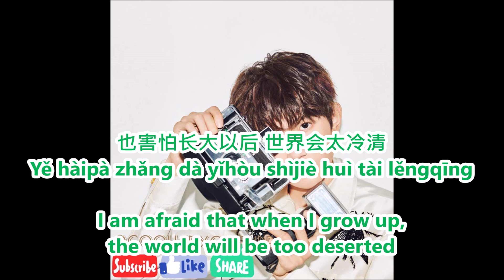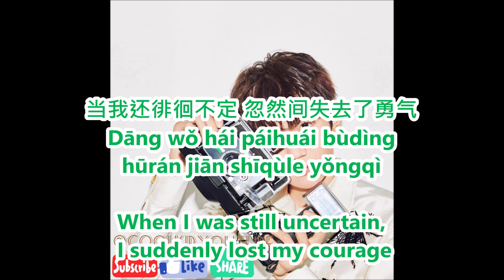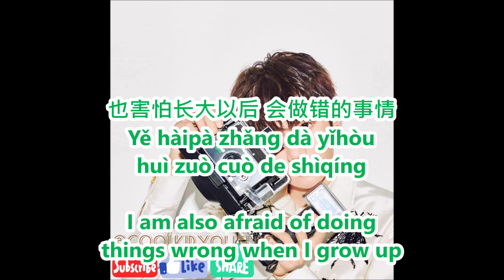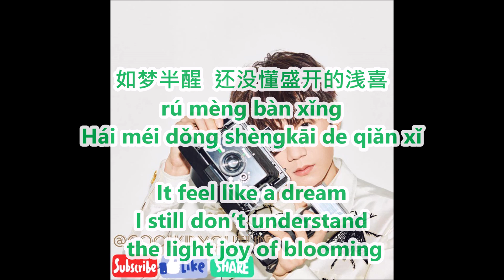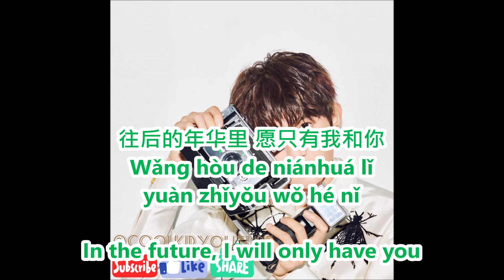TFBOYS 王源：天使 Angel (chinese english pinyin lyrics)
WARNING! All videos and music are for my viewers and entertainment purpose only.
Resources are from the Internet (Internet) collected from the infringement if you have doubts, please inform Lyrics Sources: . music

曲名-天使
歌手名-王源
作词-吴斌，王源
作曲-林采欣，王源
绿色色萤火 洒满了天际
时光倒回 当我遇见你
在最好的年纪 在最美的光景
有你一路同行 那是我的幸运
终于小心翼翼 跨过了十七
也害怕长大以后 世界会太冷清
你微笑着倾听 满脸骄傲表情
你说别担心 只管做好自己
像天使守护着我 不离不弃
像阳光温暖着我 不锈的初心
如梦半醒 还没懂盛开的浅喜
来不及看不清 花叶已凋零
像星辰指引着我 勇敢去远行
当我还徘徊不定 忽然间失去了勇气
你已在下个路口点上满天星 照亮我未知的旅行
终于小心翼翼 告别了十七
也害怕长大以后 会做错的事情
你说 Hey宝贝还会有我陪你
像阳光温暖我一样的初心 如梦半醒
还没懂盛开的浅喜 舍不去放不下 青春的印记
当我还徘徊不定 被黑夜遮住了眼睛
你已在我的天空点上满天星 照亮这世界的美丽
绿色萤火 消散在天际
时光飞逝 一切成烟云
往后的年华里 愿只有我和你
爱是我的羽翼 你是我的天使